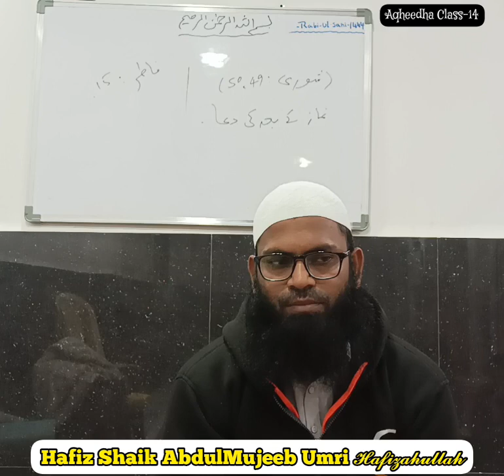Aqeedah Class 14 Topic Allah Hi Sab Ka Data Hai By Abdul Mujeeb Umri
Markaz Masjid E Tauheed Jamat E Ahle Hadees Mukundar Gadda Rajampet